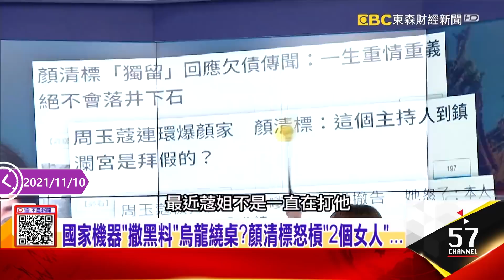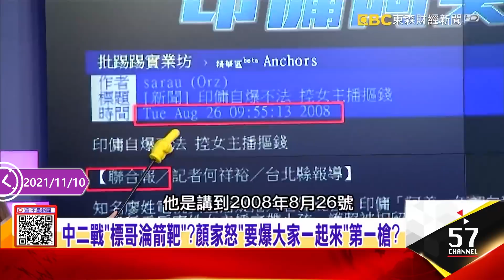顏清標怒「要爆一起爆」開第一槍？ 傳某主持人「虐待印傭」找他壓新聞？-【這不是新聞X關鍵時刻 獨播精選】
00:00 國家機器「撒黑料」烏龍繞桌？顏清標怒槓「2個女人」…
中二戰「標哥淪箭靶」？顏家怒「要爆大家一起來」第一槍？
斷章取義？王金爐兒子遭「帶風向」致電標哥道歉？真相？
傳某主持人「虐待印傭」拜託標哥壓新聞？今昔態度轉彎？
護照被扣留？印傭阿美「假結婚來台」文件造假跟她有關？
07:36 中二選區掀戰火！「不畏戰不懼戰接受挑戰」 顏清標清場暴怒批抹黑！？
冬瓜標大戰「十大槍擊要犯」美國博… 不只縱橫政壇當年江湖更霸氣！
11:24 顏清標遭爆欠1.9億！親上火線怒：都是為兒